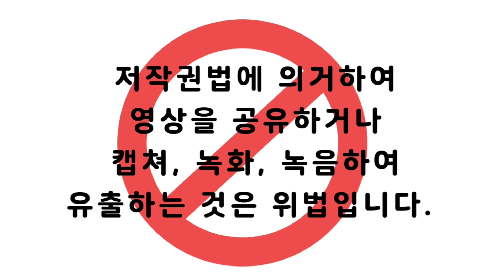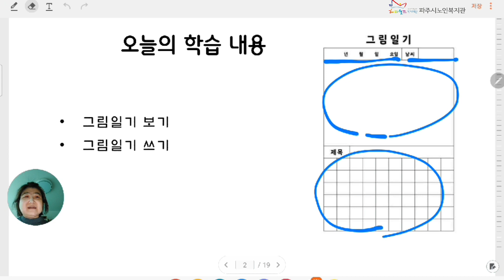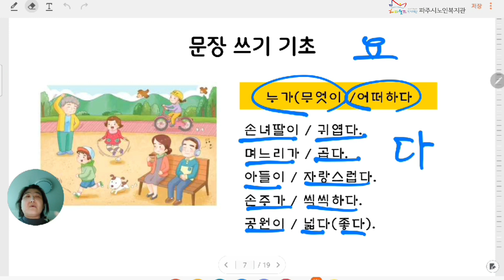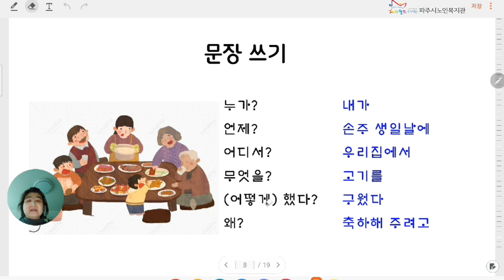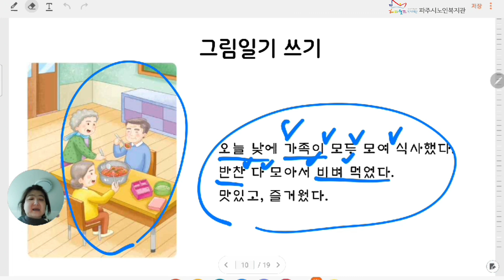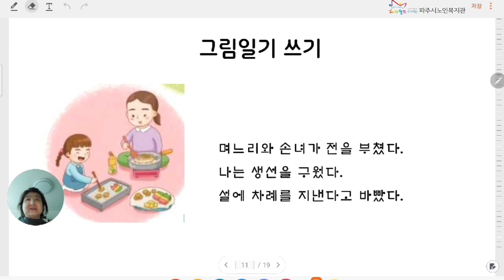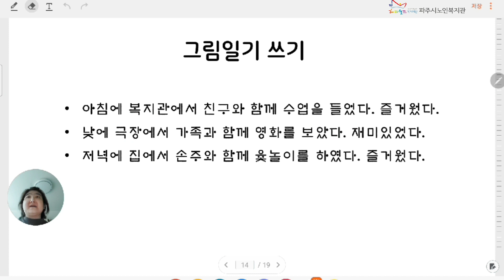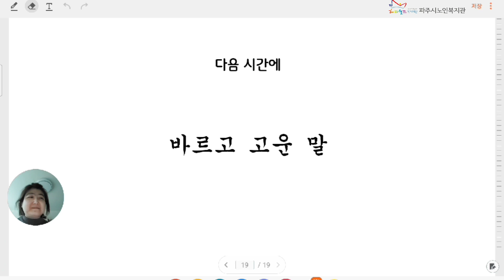[온라인학습관] 국어 10강_그림일기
온라인학습관 수강생을 대상으로 강좌 만족도 및 강사 평가를 실시하여 운영 참고 자료로 사용하고자합니다.
온라인학습관 만족도조사 링크